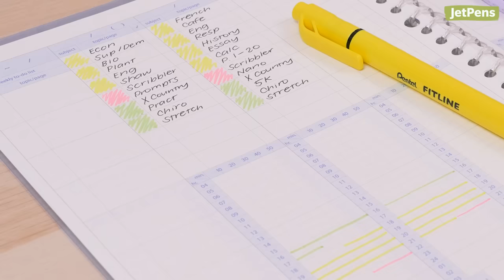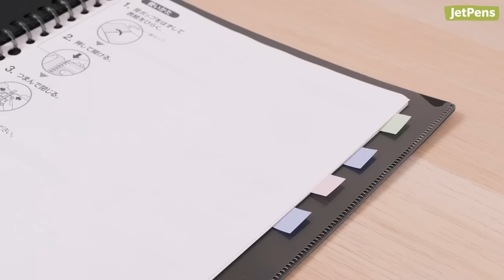Kokuyo Campus Lineup: The Most Popular Student Notebook from Japan?!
Kokuyo Campus stationery items have become everyday favorites for anyone who appreciates great quality at a budget friendly price. In this video, we’ll cover the major categories in the Campus lineup: notebooks, binders, and loose leaf paper.

Note: The Business Notebook actually contains the same paper as regular Campus notebooks. The Biz Loose Leaf paper is the same as Sarasara paper, but with different styling.

0:00 Intro

0:25 ALL Kokuyo Campus Notebooks
1:37 Kokuyo Smart Campus Notebooks
1:55 Kokuyo Campus Recycled Notebooks
2:18 Kokuyo Campus MIO Notebook
2:34 Kokuyo Campus Business Notebook
2:54 Kokuyo Campus CYO-BO Notebooks

3:10 ALL Kokuyo Campus Loose Leaf Papers
3:46 Kokuyo Campus Sarasara Loose Leaf Papers
4:13 Kokuyo Campus Shikkari Loose Leaf Papers
4:38 Kokuyo Campus Study Planner Loose Leaf Papers

5:03 ALL Kokuyo Campus Binders
5:14 Kokuyo Campus Slide Binders
5:48 Kokuyo Campus Smart Ring Binder Notebooks

- You can buy the products from our shop JetPens.com.

- We do run promotions for our newsletter subscribers from time to time!